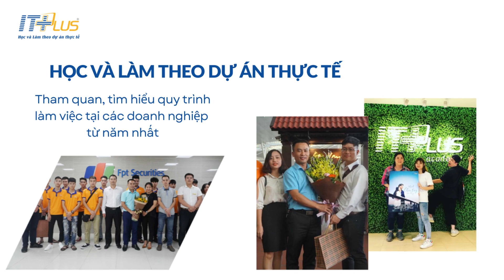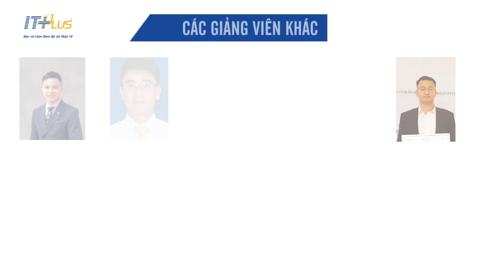Các lý do nên học tại ITPlus